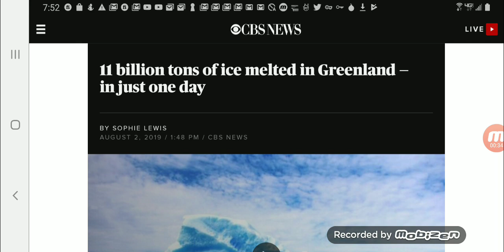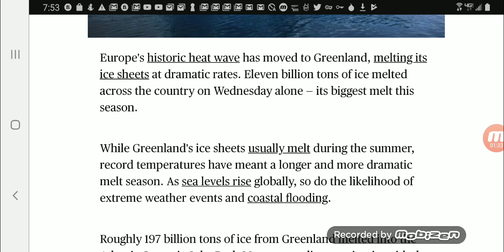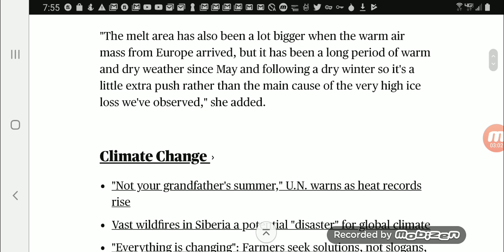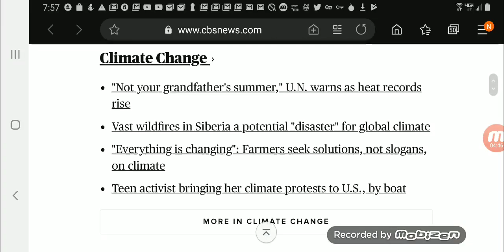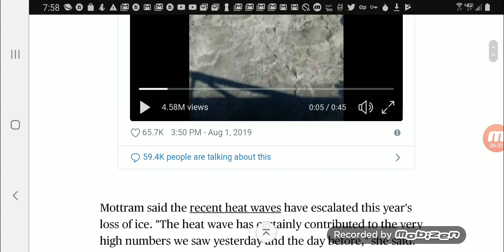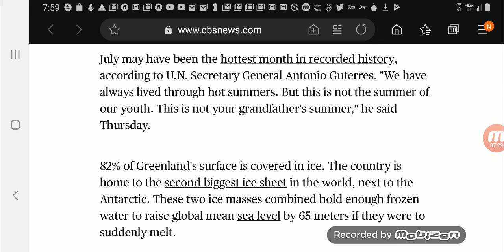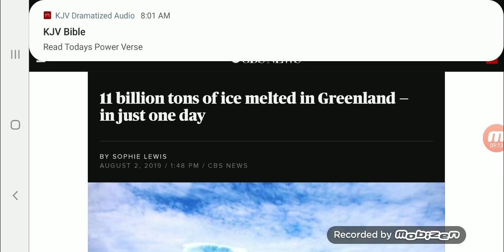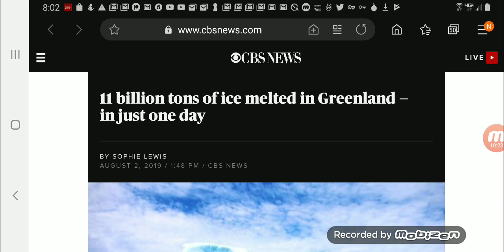Greenland's Heat Wave Causes 11 Billion Tons Of Ice To Melt In One Day